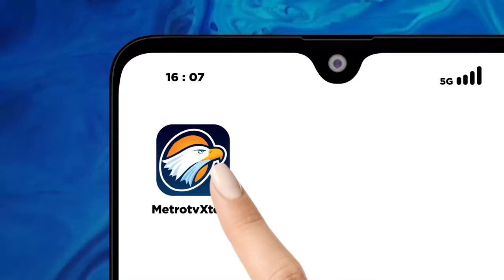Belgia VS Rumania, Belgia Tunjukkan Kualitas di Euro 2024 dengan Menang 2-0 atas Rumania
MetroTV, Belgia akhirnya menunjukkan kualitas mereka di Euro 2024 dengan kemenangan 2-0 atas Rumania dalam pertandingan terbuka di Cologne. Kevin De Bruyne memastikan kemenangan untuk Red Devils dengan mencetak gol 10 menit menjelang akhir pertandingan, di mana Belgia melewatkan banyak peluang.